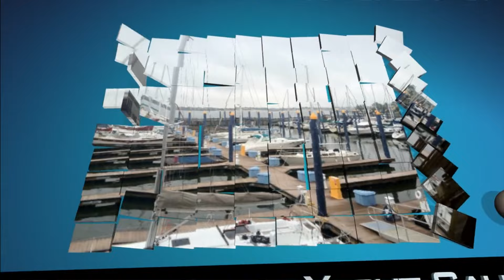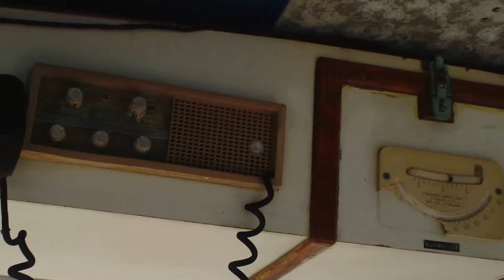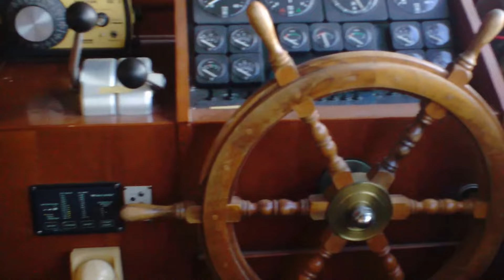1977 44 Atlantic Trawler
Perfect for long range cruising.